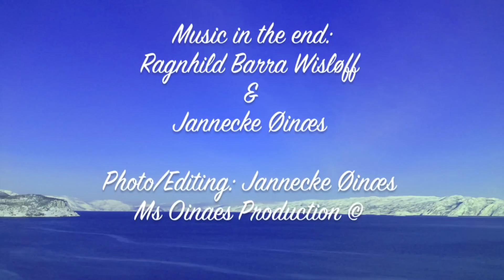Go Beyond Your Stories To Discover True Freedom | Barnet Bain (Part 1)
❤ Get my FREE LOVE BUNDLE  to find your true soulmate and attract authentic love.

The summer of 2013, I went on a trip around the USA to interview inspiring thought leaders and visionaries. This is the last of the total of 11 interviews from this trip.I visited NYC, Sedona, Boulder Creek, Ojai and LA. Check the website to see more interviews from the tour. In this interview I met the film director and producer Barnet Bain who is the author of "The Third Story", and the producer of What Dreams May Come and The Celestine Prophecy. He is also a radio personality and runs the show Cutting Edge Consciousness together with Freeman Michaels.

This is part 1 of the interview where we talk about how to discover the profound meaning of our stories and find the freedom that lies beyond them. In part 2 of the interview we talk about romantic relationships and how one can use each other to evolve and grow consciously.